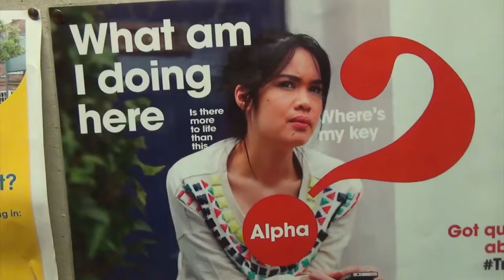Corporate Video Henley College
The Corporate video for the Henley College.